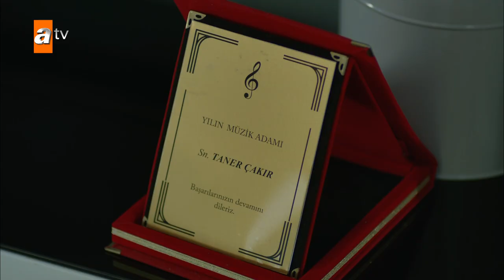Kızlar temizliğe gidiyor | Kırgın Çiçekler Mix Sahneler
KIRGIN ÇİÇEKLER🥀

Oyuncuları:
Özgür Çevik
İpek Karapınar
Biran Damla Yılmaz
Gökçe Akyıldız
Hazar Motan
Çağla Irmak
Aleyna Solaker